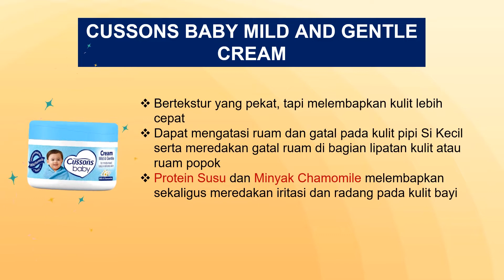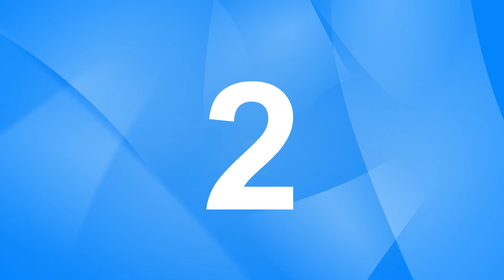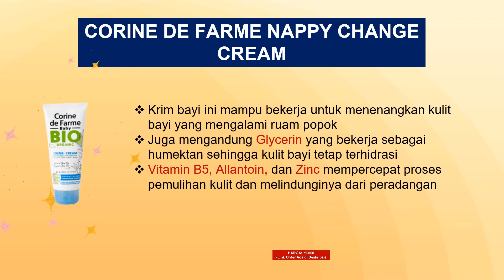5 BABY CREAM TERBAIK (PART 2) AMPUH MELEMBABKAN DAN MENGHIDRASI KULIT BAYI (+HARGA)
Krim bayi atau baby cream adalah salah satu produk yang mampu merawat kesehatan kulit bayi. Baby cream tentu diformulasikan khusus untuk kulitnya yang masih sensitif. Tentu, krim bayi yang lembut dengan perlindungan maksimal lah yang dibutuhkan kulit Si Kecil.

Baby cream adalah produk pelembap yang bekerja menahan kadar air di dalam kulit sekaligus melapisi skin barrier agar kulit bayi tidak mudah kering. Baby cream berbahan dasar minyak, sehingga teksturnya lebih pekat dan kental daripada baby lotion atau baby oil. Jadi, krim lebih cocok untuk menghidrasi dan melembapkan kulit bayi secara mendalam.

 Untuk itu, saat hendak mengoleskan baby cream, upayakan menghindari produk yang tinggi kandungan pelembap bersifat lengket seperti petroleum jelly. Sebagai gantinya, Anda bisa mencari baby cream berbahan minyak zaitun atau vitamin A dan E. Untuk memudahkan, Hello Beauty akan memberikan rekomendasi produk baby cream terbaik, ampuh menghidrasi dan melembabkan kulit bayi.